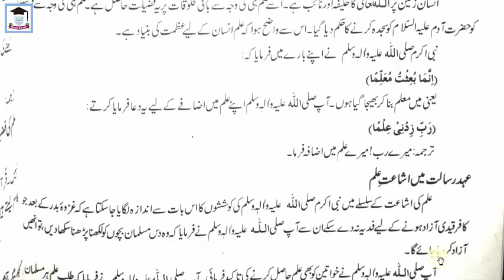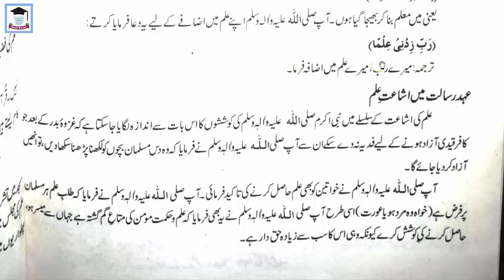Islamiat,Class 9, علیم کی اہمیت